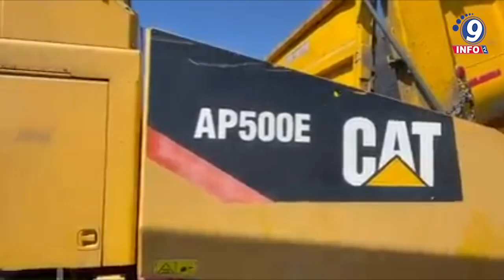Cumple Gobernador David Monreal Ávila al pueblo de Chalchihuites con el rescate de sus carretera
En su estrategia de impulsar el desarrollo de los municipios y sus comunidades, así como brindar bienestar a las familias de Zacatecas a través del Plan Sexenal de Rescate Carretero, el Gobernador David Monreal Ávila le cumple al pueblo de Chalchihuites. En su gira de trabajo por Chalchihuites y Sombrerete, el mandatario estatal realizó una supervisión de los trabajos de pavimentación en la carretera que conduce del entronque Chalchihuites-Jiménez del Teúl a las comunidades La Cofradía y San Antonio de Guadalupe. Con pavimento asfáltico en casi 5 kilómetros de superficie, se beneficiará a 276 habitantes de La Cofradía y San Antonio de Guadalupe, pertenecientes al municipio de Chalchihuites, proyecto que requirió una inversión superior a 25 millones de pesos. La obra consta de dos carriles, uno por sentido, con una longitud de 4.98 kilómetros, 1 mil 540 metros cúbicos de mezcla asfáltica caliente, 8 mil 363 metros cúbicos de bases compactadas, 44 mil 386 metros cuadrados de emulsión catiónica de rompimiento lento, señalización, estructuras y drenaje.